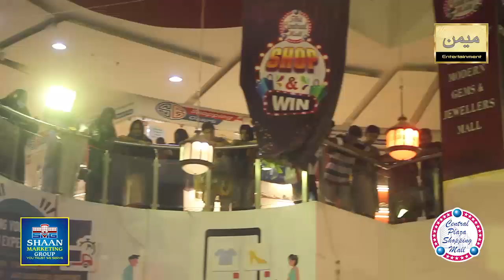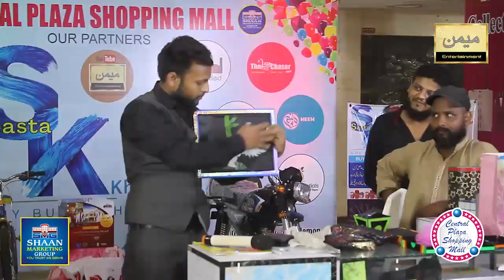Sasta Kharid# Lucky Draw# At Central Plaza Shopping Mall# Memon Entertainment#